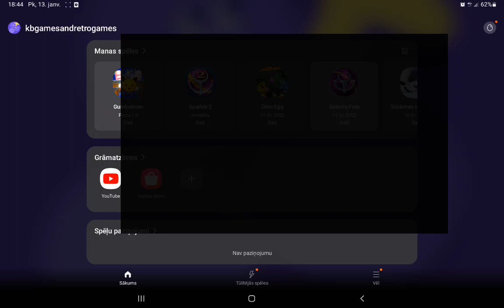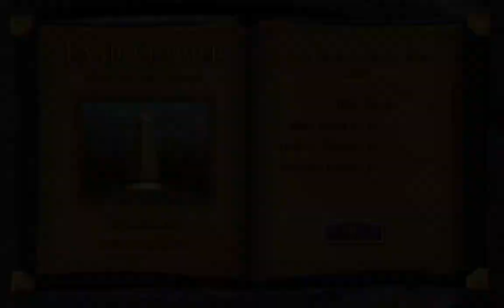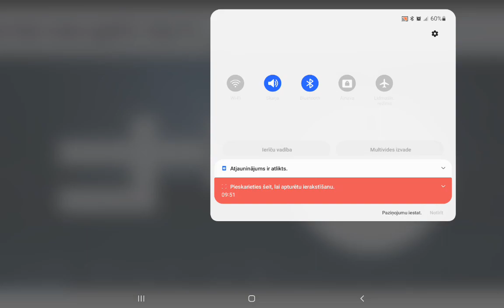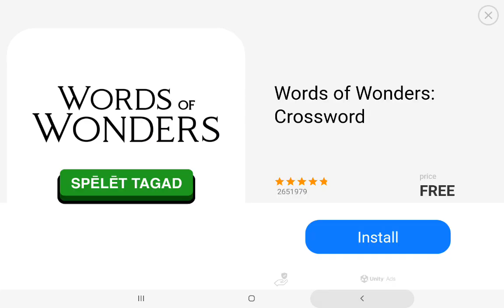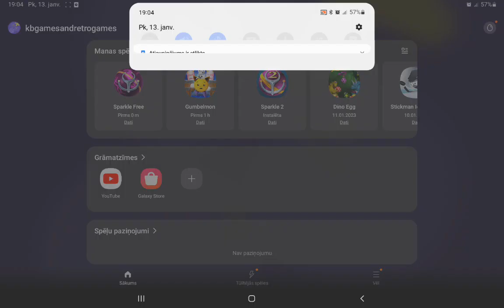Sparkle 1 for Android - Part 5